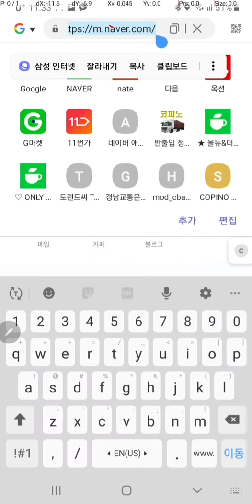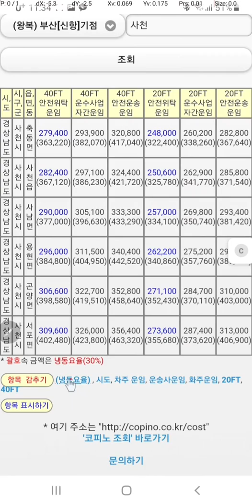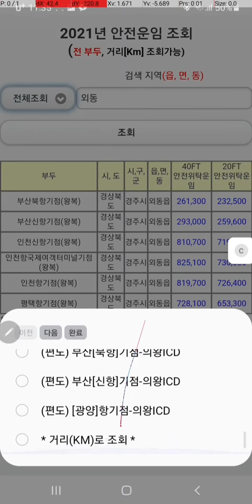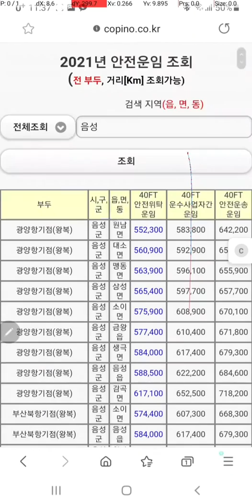2021년 안전운임제 조회하기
설날휴무에 php & mysql로 프로그래밍 해봄